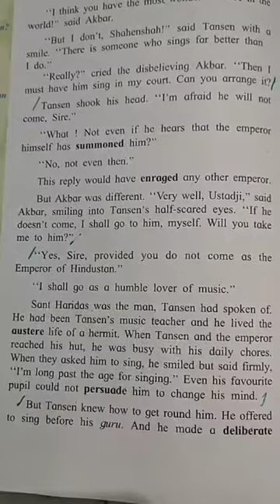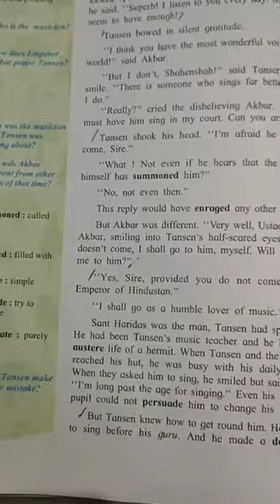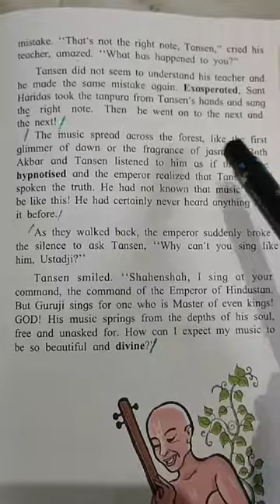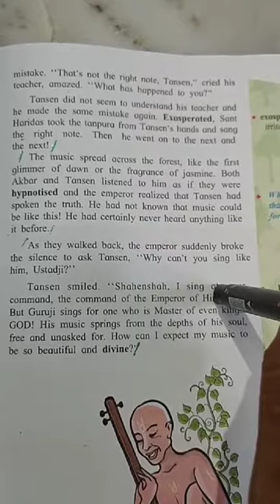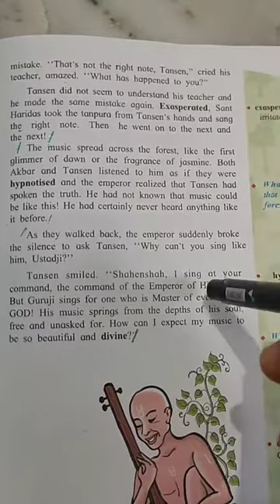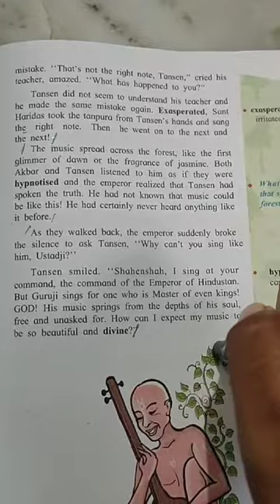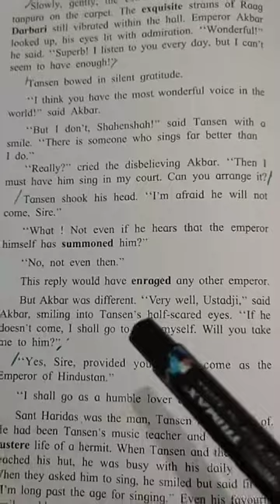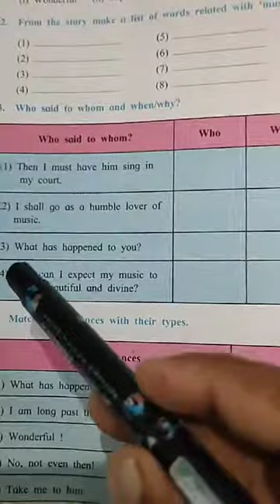Std. VIII , sub. English , Topic - TheSong of songs